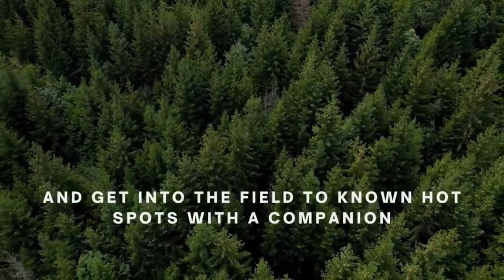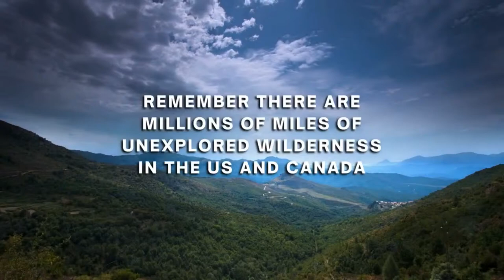Sasquatch and Scripture: The Link to the Fallen Ones | Discover Sasquatch #10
Have you ever wondered what it's like to spend half a century tracking Bigfoot across America? Join veteran researcher Tim "Coonbo" Baker on a thrilling journey through the world of Sasquatch. For over 50 years, Tim has dedicated himself to uncovering the truth behind this legendary cryptid.This podcast will dive into Tim's experiences. From chilling encounters in remote forests to analyzing intriguing physical evidence, Tim shares his insights and knowledge accumulated over decades of investigation. Whether you're a seasoned Sasquatch enthusiast or simply curious about the unknown, this podcast is for you. Tune into The Untold Radio Network's Discover Sasquatch Live on YouTube 3/18/24 8 pm EST, and join Tim "Coonbo" Baker as he explores the enduring mystery of Bigfoot in the United States.